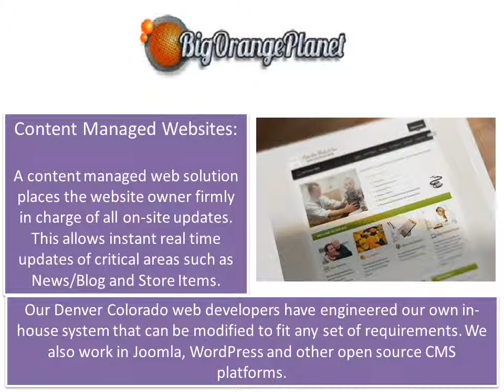Big Orange Planet: Colorado Web Design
The approved website page designs will now be sliced into much smaller image components to allow coding to begin.The front end code is composed mainly of html/css and .js. This programming breathes life into the site pages in a static sense, allowing them to exist and attain visibility. Just about any website delivered by Big Orange Planet will come with an administration panel allowing site stakeholder access to manage all web content onsite. Our next step is to bring all the web pages together into a cohesive structure under the umbrella and control of the back end management console. After testing and any necessary debugging has been completed we'll launch the website and fulfill the objectives. That's the process in a nutshell.

Address: 2401 15th St #30, Denver, CO 80202, USA.